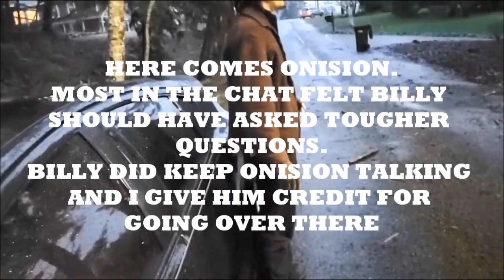ONISION VS BILLY THE FRIDGE AFTER COURT (FULL COMPLETE) 1-24-20